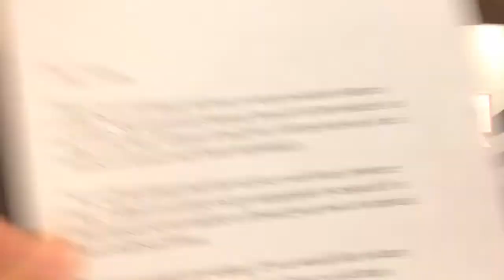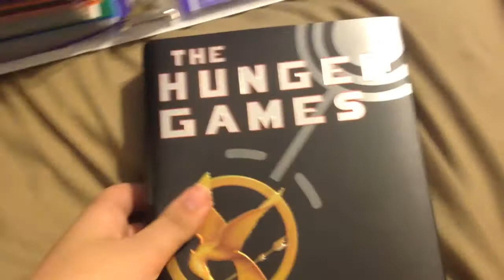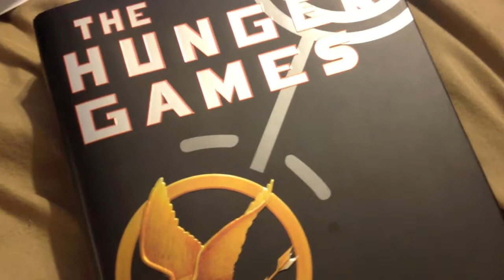Hunger Games Autographed Book